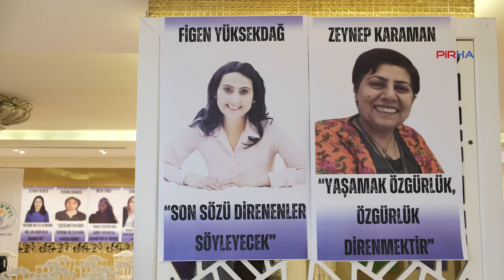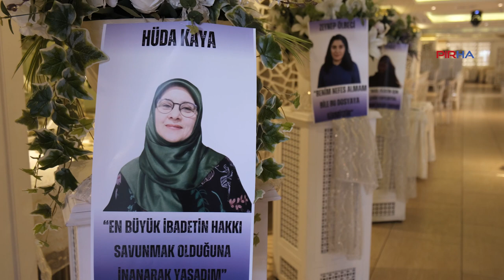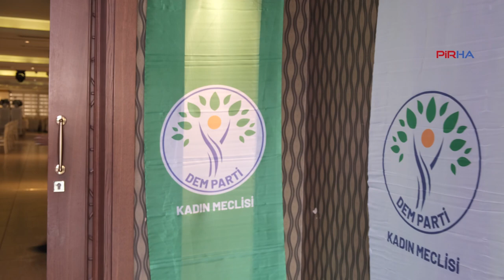İstanbul'da kadınlar 'Kobane'den Gezi'ye adalet ve özgürlük' için buluştu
PİRHA - “Kobane’den Gezi’ye adalet ve özgürlük için buluşuyoruz” forumunda konuşan Kürt siyasetçi Gültan Kışanak, “Özgürlük ve eşitliğe inan herkes öne çıkar, sözünü söylerse karanlığı dağıtabiliriz. Kadınlar özgürse toplum da özgür olacak” dedi. Siyasetçi Sebahat Tuncel ise “Bizim barışa ihtiyacımız var, barış yaşamın kendisidir. Son sözümüzü daha söylemedik. Söyleyecek sözümüz var. Biz umudu dirilteceğiz” dedi.